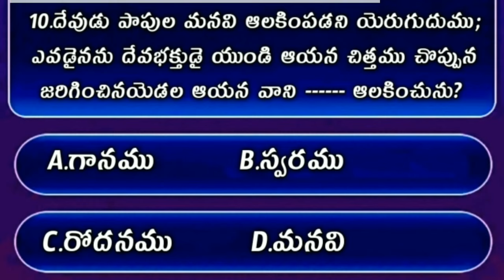Bible Quiz On Jhon The Gospel #54 | Bible Quiz In Telugu | యోహాను సువార్త నుండి బైబిల్ క్విజ్